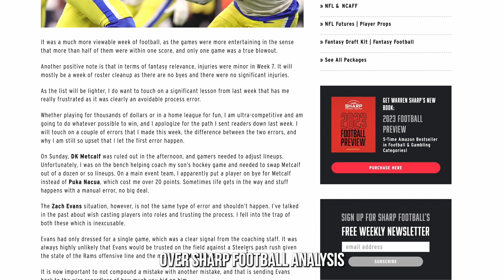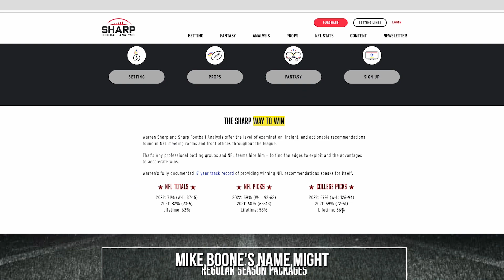Week 8 Must Add Waiver Wire Players To Target - Fantasy Football 2023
Week 8 Fantasy Football Waiver Wire Targets: Must-Have Players to Win

The 2023 Fantasy Football season is in full swing, and there are always players emerging on the waiver wire who can help you win your league. In this video, Curtis Hirsch of Sharp Football Analysis dishes out some must-have players to target on the waiver wire for Week 8.

Here are some of the players Hirsch recommends:

RB Chris Rodriguez Jr., Washington Commanders
WR Khalil Shakir, Buffalo Bills
TE Donald Parham, Los Angeles Chargers

These players are all under-the-radar players who have the potential to make a big impact on your fantasy team in Week 8 and beyond.

Why you should watch this video:

Get insider tips from a fantasy football expert
Learn about the best waiver wire pickups for Week 8
Discover players who can help you win your league

0:06 Zach Evans
0:24 Chris Rodriguez Jr.
0:50 Khalil Shakir
1:21 Chargers Defense